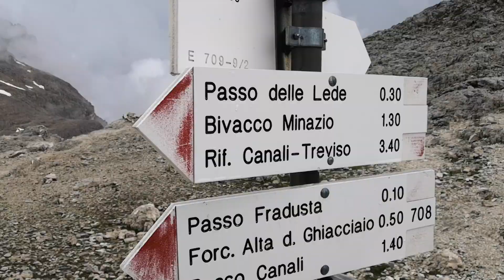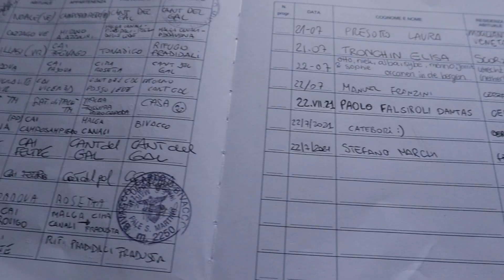Temporali alle calcagna • ALTA VIA 2 DELLE DOLOMITI • Giorno 6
Saliamo al Rifugio Rosetta con gli impianti di risalita per poi dirigerci verso il Rifugio Pradidali dove ci aspetta Gabri che oggi ci accompagnerà per questo tratto di Alta Via. Purtroppo i temporali sono in agguato e attraversiamo questa zona di Pale quasi correndo. Nel video fra l'altro indico la strada verso il Passo delle Lede sbagliando perchè è dal lato opposto del Ghiacciaio della Fradusta (perdonatemi ma non ero mai passato di qua). Discesa velocissima verso il bivacco Minazio dove ci fermeremo per la notte e dove avremo il piacere di conoscere anche altri ragazzi.

🎥 Video girato con: Canon EOS M50, Dji Mavic Mini

Tenda NatureHike Cloud Up 2 ➤
Sacco a pelo estivo AEGISMAX ➤
Salewa Ms MTN Trainer Mid GTX (O) ➤
Salewa Ms Wildfire GTX ➤
Calze X-Socks ➤
Camelbag Overmont ➤
Sacca impermeabile Lucky Stone ➤
Sacchetti richiudibili per alimenti ➤
Cuscino NatureHike ➤
Fornello ultralight ➤
Sacca impermeabile 20 litri ➤
Sacchi sottovuoto Domopak ➤